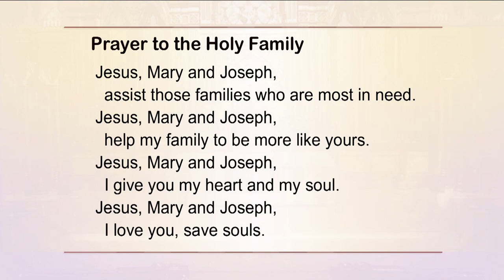Holy Rosary and Devotions with the Franciscan Missionaries of the Eternal Word - 2023-02-26 - Holy R